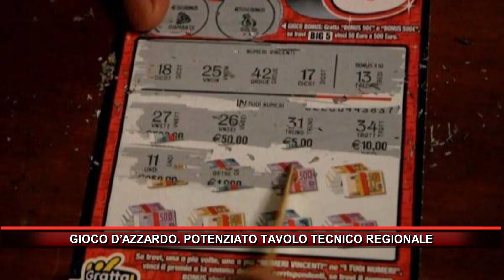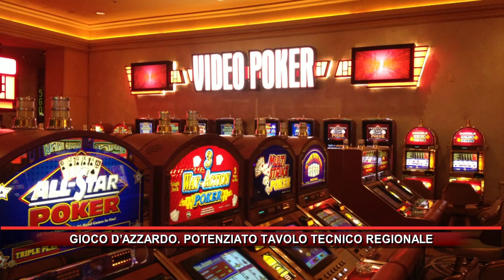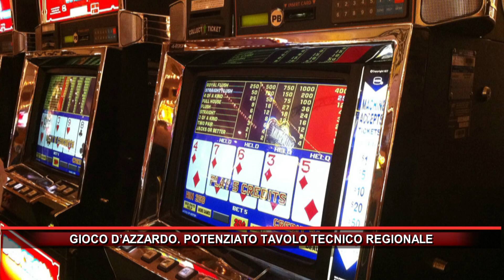GIOCO D’AZZARDO POTENZIATO TAVOLO TECNICO REGIONALE